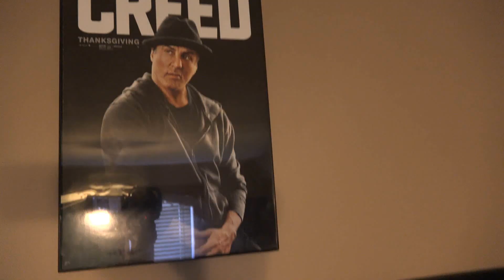Creed Blu-Ray Trip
I DO NOT own the COPYRIGHTS to the music provided in the video such as "Vince Dicola- Training Montage (ROCKY IV) and "Creed-Official Trailer #2) I hope you guys enjoy this video and SUB TO BLU RAY DAN!